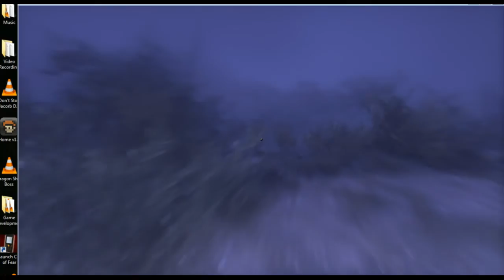Eleusis [Part 5] Drug Trip & The Temple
A blind & commentated Let's Play / Playthrough / Walkthrough of the indie first-person horror adventure indie game, Eleusis. In part five, we make up a concoction of drink and... Far out, many. Psychedelics, hoh~ That theater, man! Enjoy!